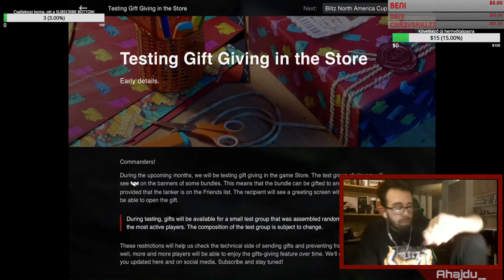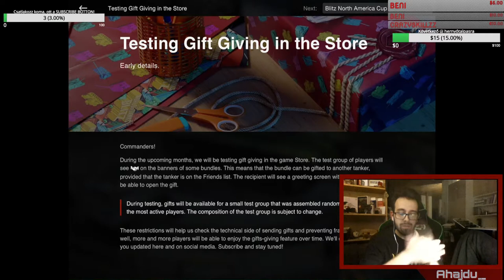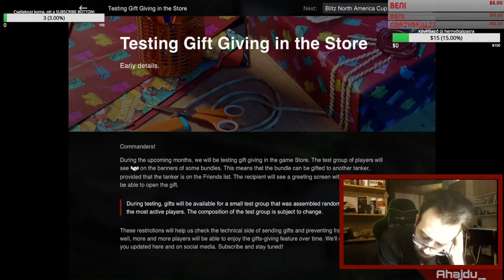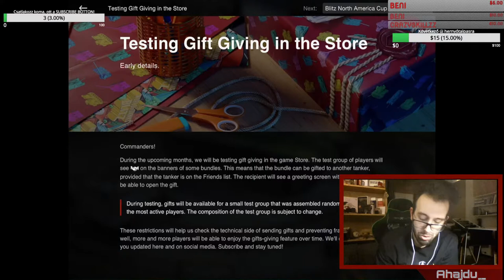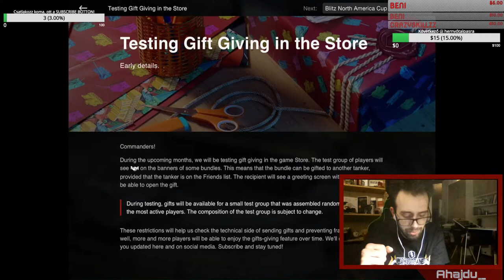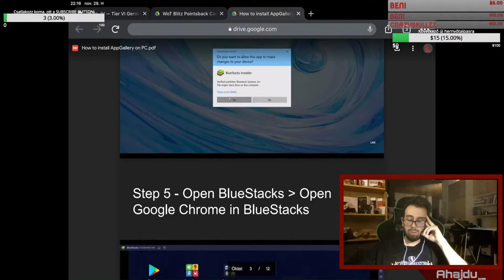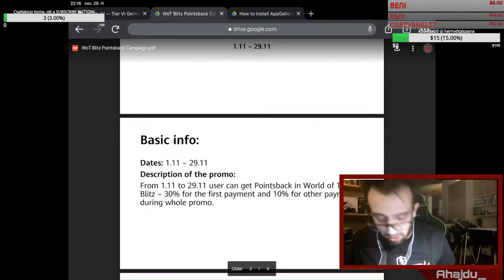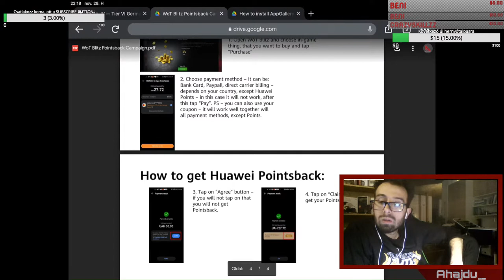WOT BLITZ || NINCS GRAVITY, Újdnságok, HUWAEI akcio UTOLSÓ NAP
TÁMOGATOTT TARTALOM

Most, hogy sikeresen lekéstem a Gravity-t az újdonságokról fogunk beszélni, kicsit kibontjuk a legutóbbi híreket, adok még egy kis útravalót az utolsó Huawei AppGallerys-s akció kihasználásához és igyekszek eleget tenni a tank kéréseknek, mert, hogy az is lesz!

Az akciós kuponok eléréséhez mindössze annyit kell tennetek, hogy telepítitek a jàtékot a Huawei AppGallery-n keresztül (Alapvetően android készülékekre vonatkozik a dolog, de Pc-n keresztül is működik a link, ami segít majd nektek elérni a kedvezményekhez.
(Pc-n BlueStacks nevezetű program letöltése szükséges az AppGallery letöltéséhez, működtetéséhez.)

(Itt hamar értesülhettek újdonságokról és esetleges prolémák kiküszöböléséről is.)

Kellemes szellemi felfrissülést és ismeret szerzést kívànok minden egyes és kedves tankos kollegànak!

FONTOS:
Az élő adàsok mindig a tankok aktuális statisztikait tükrözik, e szerint készülnek ezek értelemszerűen egyeznek a videó közzétételének időpontjàval, vagy a videóban elhangzó dàtummal.

A Wargaming engem semmilyen formàban nem tàmogat, ugyanolyan jàtékos vagyok mint bàrki màs a csatamezőről.

Eddigi tàmogatók & segítőim & olyan nagyszerű emberek akik bàrmilyen formában segítettek munkàssagom:
Egyéni:
- Guzsvány Eszter
- Kosztály Ferenc
- Hellinger Teodor
- Födő Imre
- Dér Attila
- Takács Máté
- Cséfalvay Dániel
- Holecska Zoltán
- Gál Gyula
- Bolla György
- Szabó Àrmin
- Kugyela Gergely
- Bogdanov Pàl
- Xpload Gaming
- Vazsinka Ferenc
- Kubala Kristóf
- Balu Benjamin

Partnerek/ Korábbi támogatók:
- Födő Systems
- +APPSolute
- Fercsill-2013 Bt.
- Huawei Appgallery

Amin tolom a bulit:
iPad Pro 10,5 - 64 GB (2017)

Koràbbi eszközeim:
-iPhone X
-iPad Mini4
-iPad Mini3
.iPhone 5s
-iPhone 4s

BHBP facebook oldal: (friss infók és early bird hírek, maga a klàn)